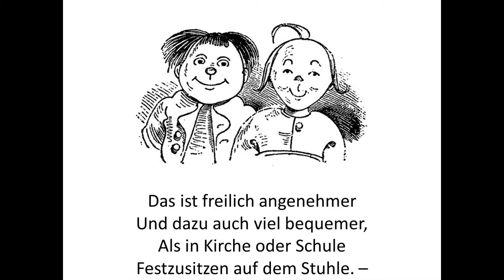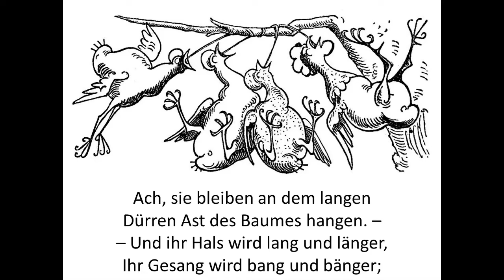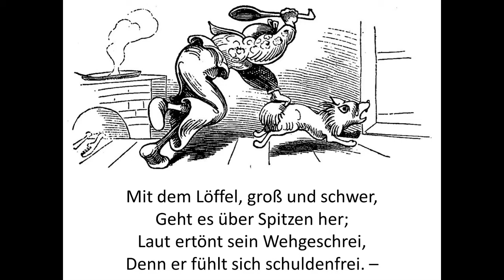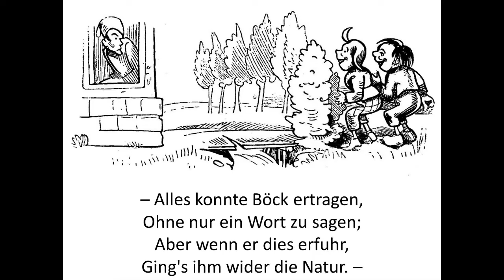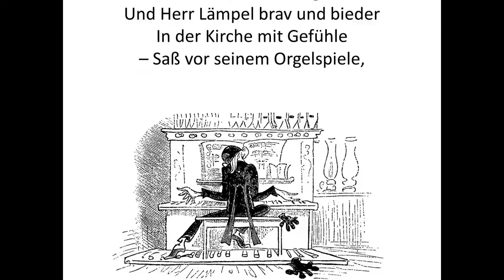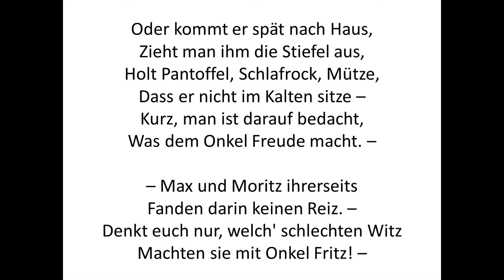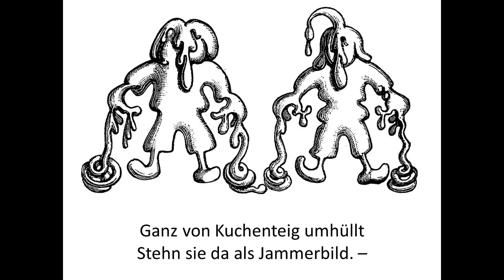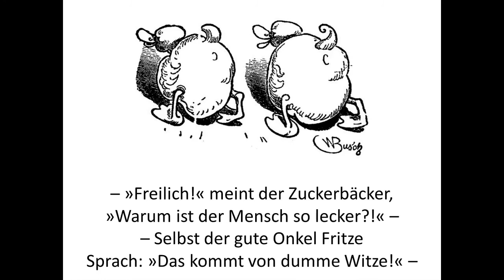Max und Moritz | Wilhelm Busch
Max und Moritz
Wilhelm Busch